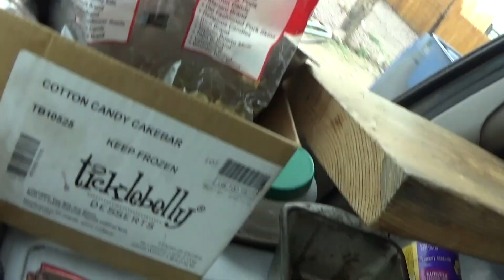Drive from main public library to college Skeen library; Socorro, New Mexico